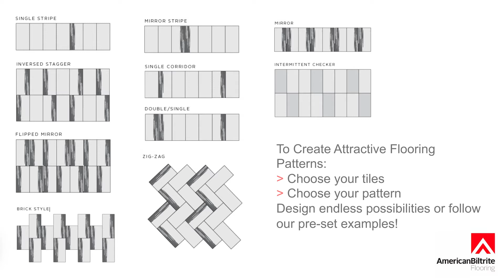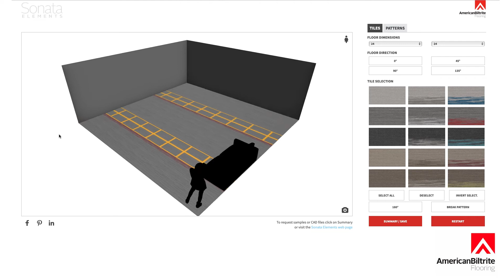American Biltrite Sonata Elements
Sonata® Elements is an 18" x 36" Luxury Vinyl Tile with a 20-mil wear layer that provides the design flexibility and coordination of gradient style carpet tiles in a luxury vinyl tile.